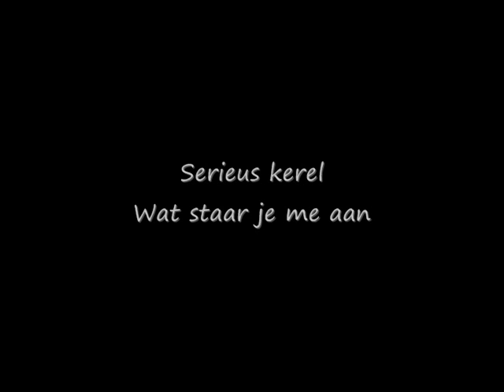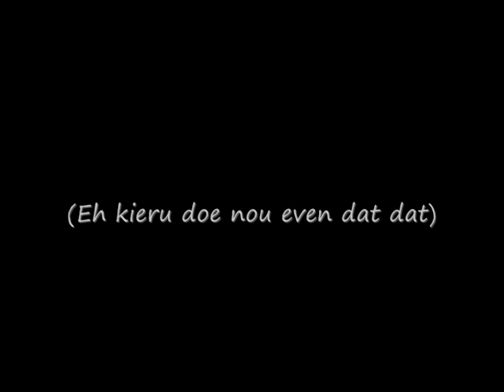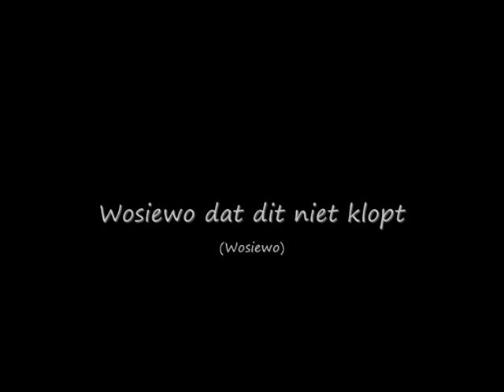Poolers - Wosiewo (+Lyrics)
Wosiewo van het album Wosiewo.